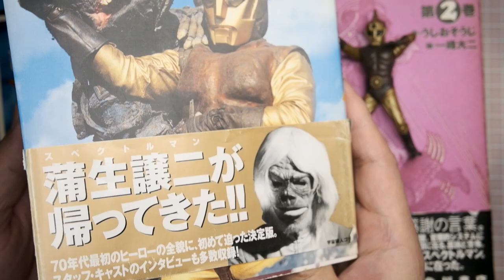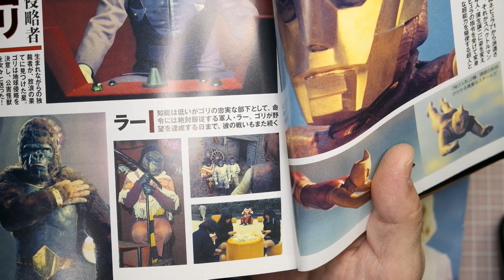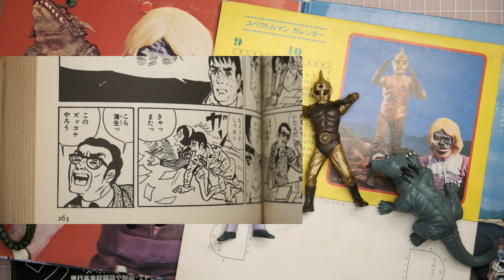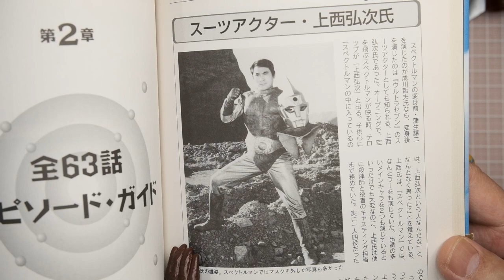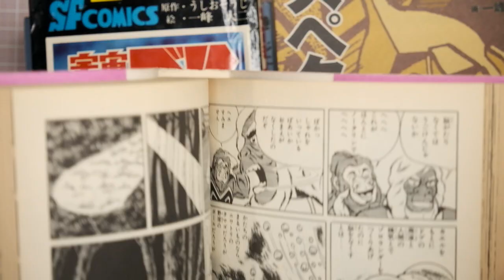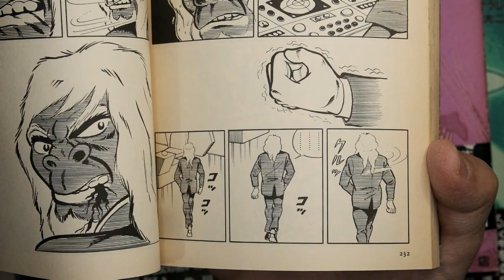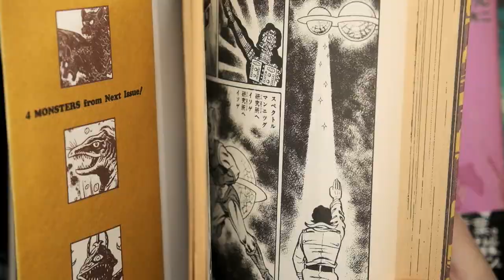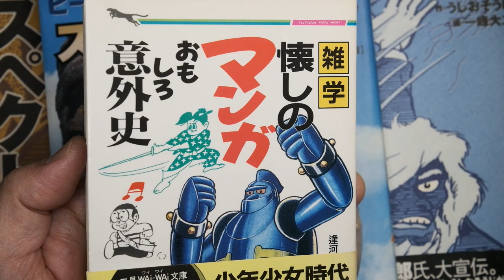スペクトルマン～宇宙猿人ゴリ（２）ゴリとラーの魅力 昭和マンガ本と主題歌レコードとカプセルトイのテーブルフォトでご紹介。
今回の参考資料
・ピープロ70's ヒーロー列伝１ スペクトルマン／成川哲夫さん
・宇宙猿人ゴリ１／うしおそうじ・一峰大二先生 サンデーコミックス
・スペクトルマン 角川書店
・ピープロコレクション スペクトルマン／YUJIN SR SERIES
・スペクトルマン・ゴーゴー 宇宙猿人ゴリなのだ／歌・上西弘次さん スペクトルマン～宇宙猿人ゴリ 主題歌EPレコード
・雑学 懐かしのマンガおもしろ意外史 二見文庫

主題歌EPレコードのジャケ写と「ピープロ70's ヒーロー列伝１ スペクトルマン」で、ゴリの部下・ラーと、第３～６話の紹介など

スペクトルマン・ウルトラセブンのスーツアクター、ラー役の、上西弘次さん

第５話「きょうふの公害人間」第６話「うつくしい地球のために」概要

ポートフォリオ　ねんど人形写真サイト ねんどのしゃしんどっとこむ